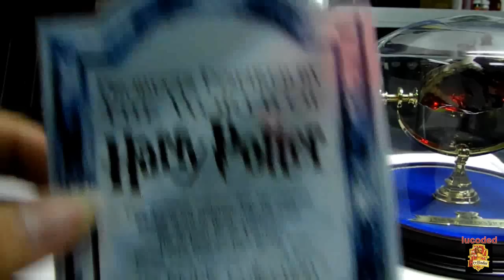sorcere´s stone - time turner - xenophilius lovegood necklace deathly hallows